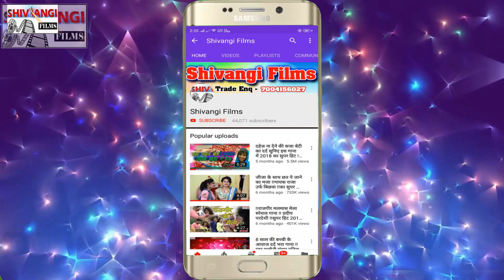Raviranjan khurana का सुपरहिट मगही भोजपुरी सोंग // छौड़ी चुश लेतौ भोलपिनमा गे // 2020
Song- Chhaudi Chush Letau bholpinma Ge
Singer- Raviranjan khurana
Lyrics- Raviranjan khurana
Recording By-Shivangi Recording Studio,Rajgir
Recordist-
Editor- Monu Micheal
Dop- Bhushan Raja
Releasing By-Rahul
Label-Shivangi Films
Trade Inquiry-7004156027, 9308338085